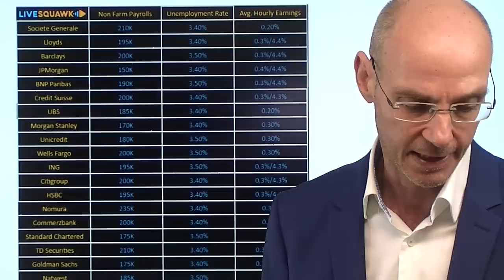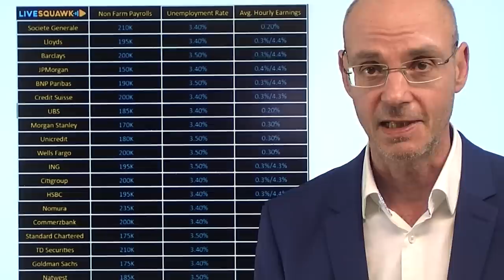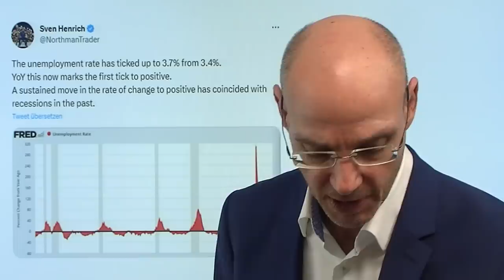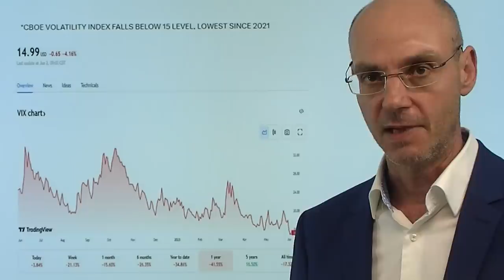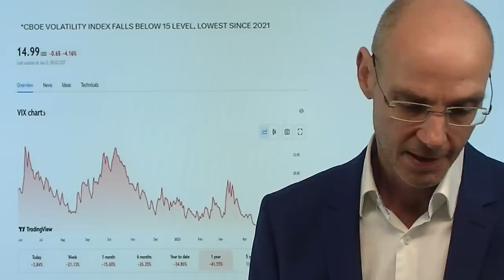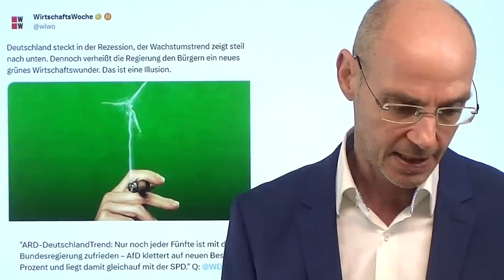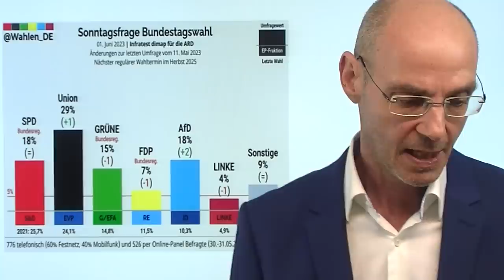Starke US-Arbeitsmarktdaten - was nun, Fed? Marktgeflüster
Hinweise aus Video:

1. Marcel Fratzscher fordert Abschaffung des Inflationsziels der EZB

2. Klimawandel bedroht in China Wirtschaft und Landwirtschaft

Zum 14.Mal in Folge fallen die US-Arbeitsmarktdaten besser aus als erwartet - damit ist nach wie vor unklar, ob die Fed im Juni die Zinsen anheben wird oder nicht. Dabei werfen die US-Arbeitsmarktdaten auch heute wieder viele Fragen auf: die Arbeitslosenquote steigt deutlich von 3,4% auf 3,7%, laut Umfrage unter US-Haushalten (household survey) sind sogar mehr als 300.000 Stellen verloren gegangen. Die Märkte heute volatil - wie umgehen mit den Daten? Zur Abwechslung heute der Nasdaq 100 nicht der stärkste US-Index - der Tech-Index liegt nun 20% über seinem 200-Tagesdurchschnitt und ist damit so extrem überkauft wie selten zuvor in der Geschichte der Wall Street. Die Entscheidung, ob die Zinsen im Juni weiter steigen, wird die Fed wahrscheinlich an den nächsten Inflationsdaten festmachen (13.Juni)..